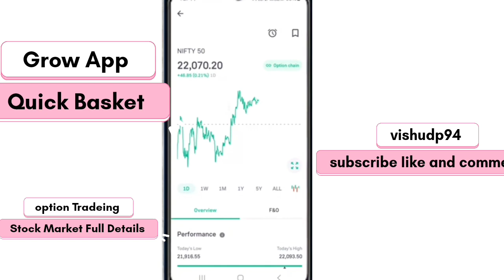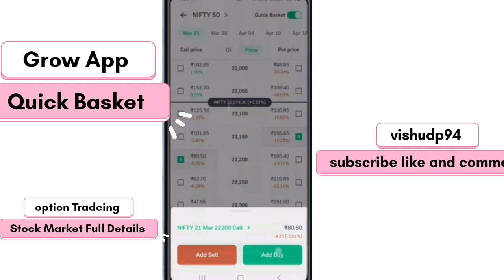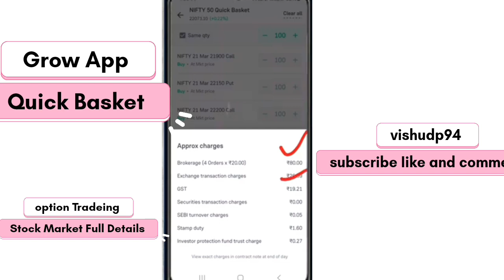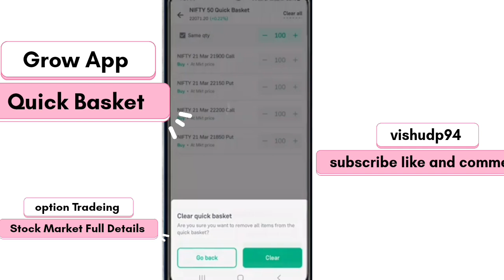Basket Orders in Groww app explaine|IRFC|investmentwithBasketOrdersinGroww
Basket Orders in Groww app explaine|IRFC|investment withBasketOrdersinGroww

we are not SEBI registered this video is for. education purpose only

tuesday market prediction
# nifty analysis for 1nov today
banknifty analysis for Tuesday
nifty50trading share price
Banknifty prediction strategy
banknifty share price
FINNIFTY trading strategies tomorrow

purpose and speaker is not liable for any wrong trade take by viewer.trading is very risky business and it should be done with proper knowledge...the material on this channel is provided for information purposesonly...